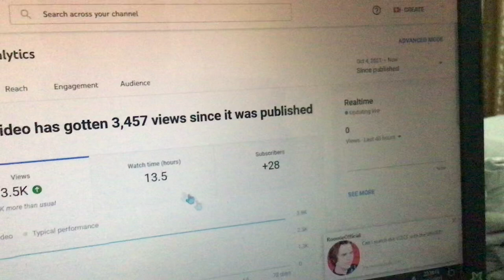I had a time wrong.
I missed it.